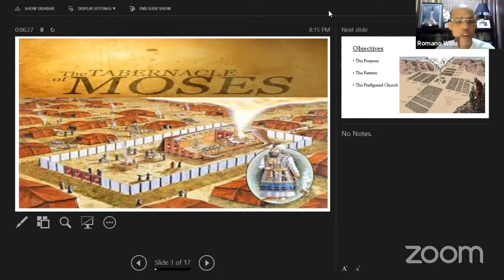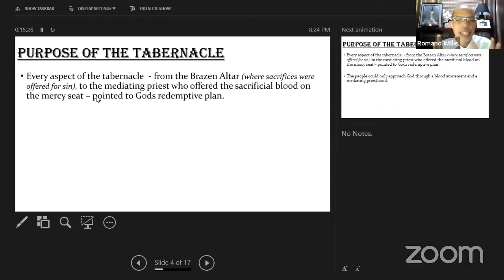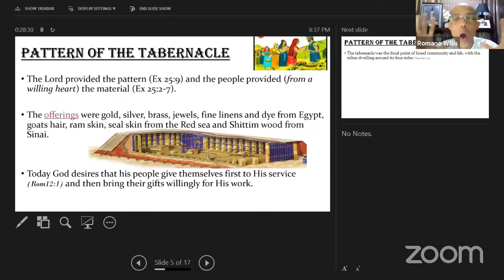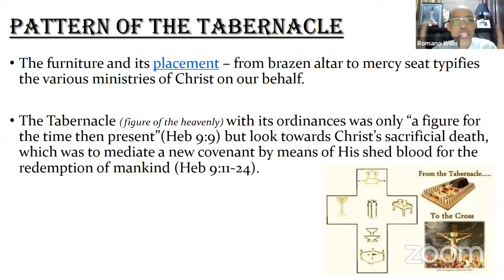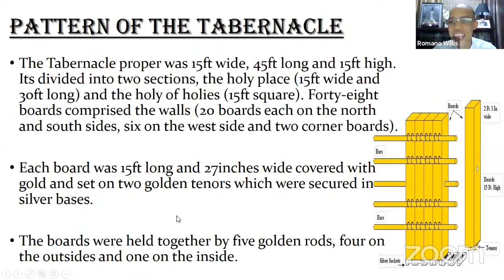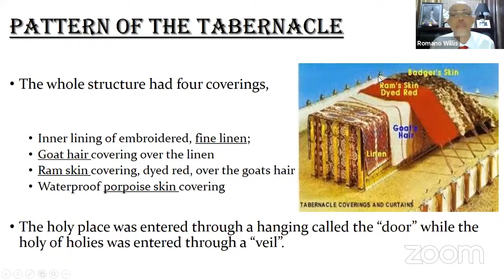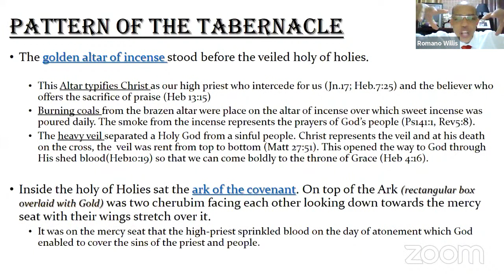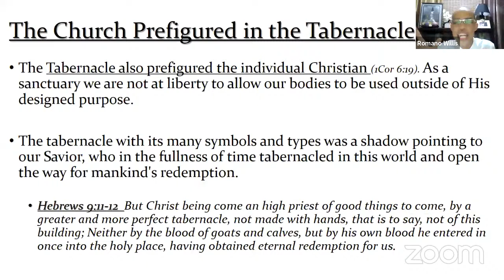BUC Stony Hill - Bible Study - Understanding The Tabernacle - Pastor Romano Willis - 3/321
Thank you for tuning into our LIVE session at Bethel United Church of Jesus Christ (Apostolic) Stony Hill, under the leadership of Bishop Devon C. Brown, JP, Presider of the Bethel United Church of Jesus Christ (Apostolic) Organization in Jamaica and the wider Caribbean and his wife Minister Janette Brown.